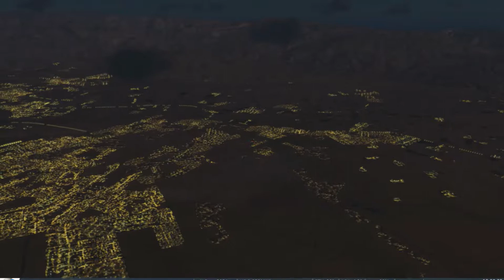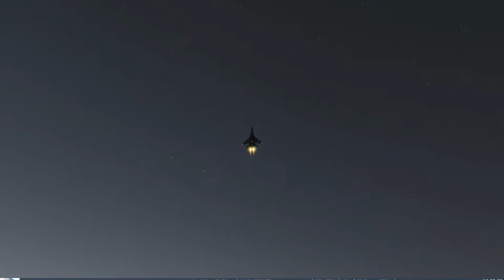SU27-Flanker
Lets go supersonic over Dubai.

Start-up, afterburner take-off, supersonic flypast of the Burj Khalifa, supersonic roll and dive with a fly through Atlantis The Palm, second loop and a supersonic flypast the Burj Al Arab, back to a second flypast the Burj Khalifa, cut-off afterburner, locate Dubai International Airport and come in for a safe landing on runway 30 R, taxi off runway and power down engines.